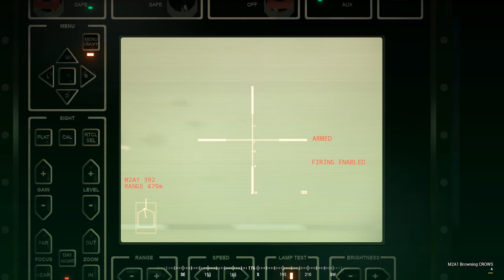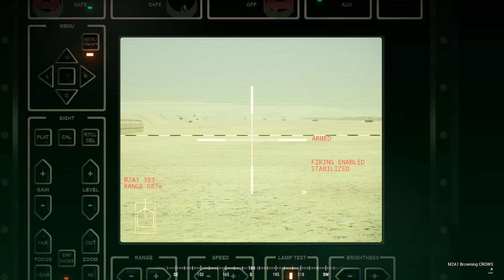EVERYTHING NEW in SQUAD v12 (NEW TANKS, WEAPONS, and MECHANICS!) - 40v40 Squad Gameplay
Today's 40v40 Squad gameplay video is very special because were going over EVERYTHING in Squad v12 as of 10/10/18!